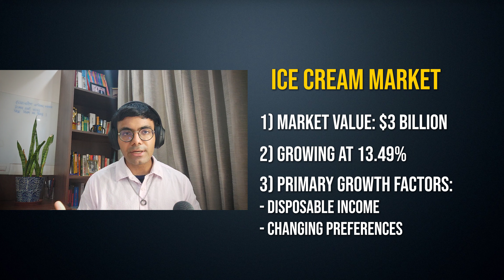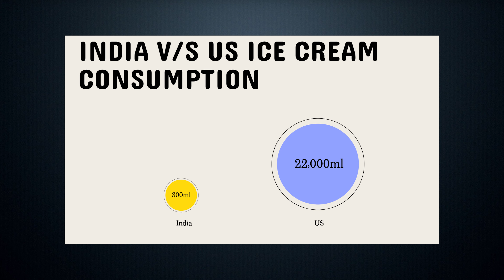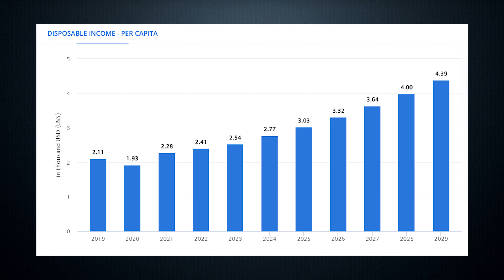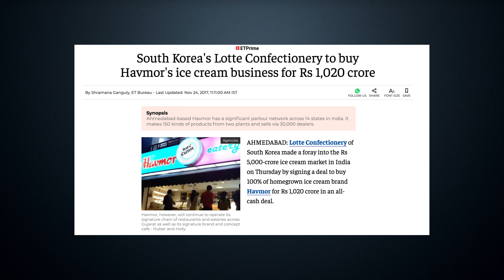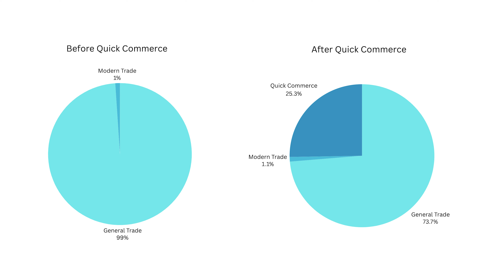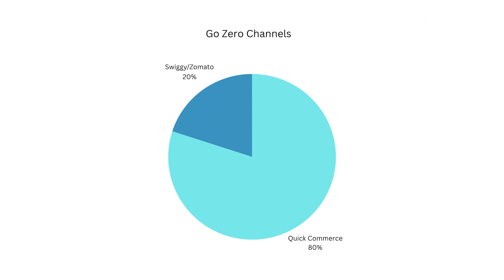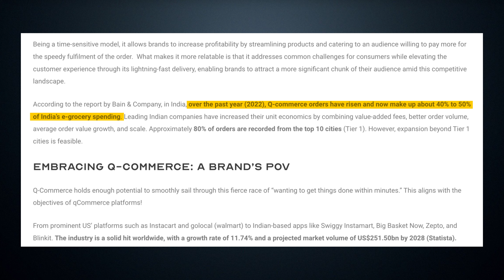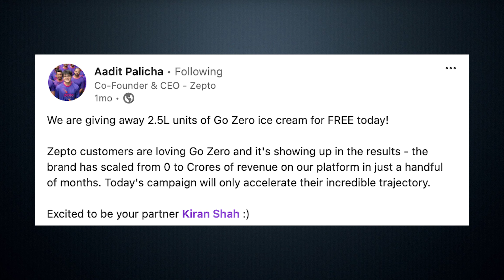These Startups Are DISRUPTING Amul, Vadilal, & Quality Walls | Indian Ice Cream Market Decoded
In this episode, we discuss the Indian ice cream market and how new guilt-free players are disrupting traditional players like Amul, Vadilal, & Quality Walls.

Join our WhatsApp community group for the latest updates from Perspectify

Chapters:

00:00 - Intro
01:07 - Ice cream Market Analysis
02:20 - Ice Cream Consumption in India
05:25 - Market Segmentation
08:38 - Ice Cream Supply Chain
10:20 - Growth Strategy of Ice Cream Players
11:25 - How Guilt Free Brands are Changing the Landscape
13:25 - Digital Growth Explained
16:50 - Quick Commerce-Led Growth
18:00 - Mango Duet Case Study
19:35 - Guilt Free Pricing Explained
20:40 - Marketing Partnerships
22:35 - Go Zero's Sampling Campaign
24:42 - Join our Community!

If you're listening to our podcast for the first time, allow us the chance to introduce ourselves.

Dhruv is a lead marketeer at an insure-tech start-up. He possesses over 4 years of experience in building & scaling marketing teams with a strong base in social media, lead generation & management.

Rakshit is a product manager for a large FinTech startup. With 4+ years of experience, Rakshit has diverse skills ranging from content & CX, to building major fintech products. He has a powerful foundation in analytics, product management, & growth.

Dhruv & Rakshit have known each other since their school days, and enjoy discussing interesting insights from their day-to-day lives.

With   @Perspectify-Podcast   , they aim to demystify marketing, product, tech & growth topics for you, and help you achieve the best outcomes in your field.